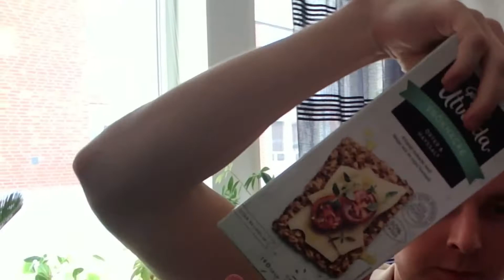Frö Knäcke Review